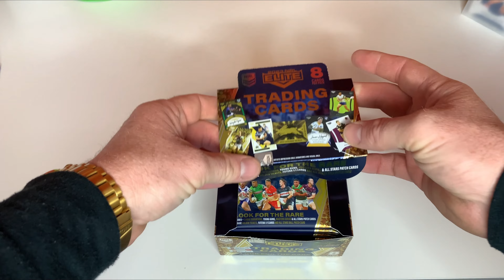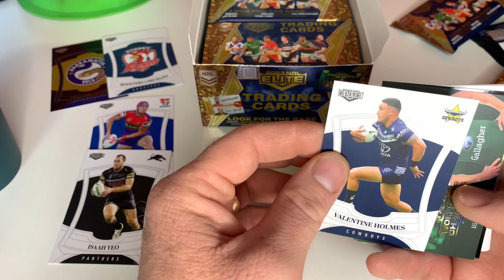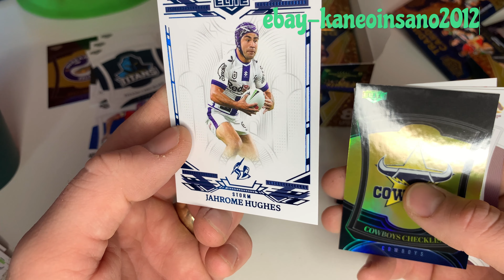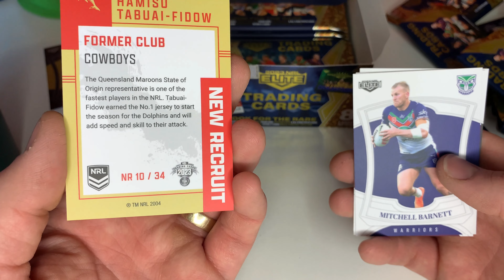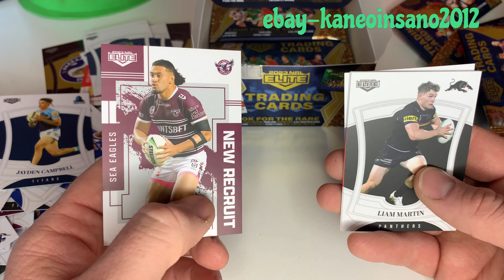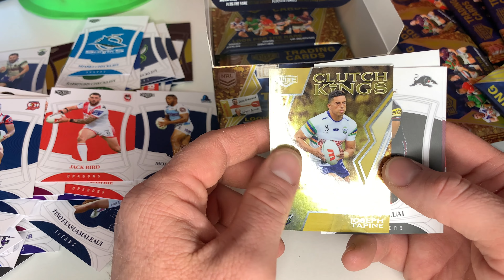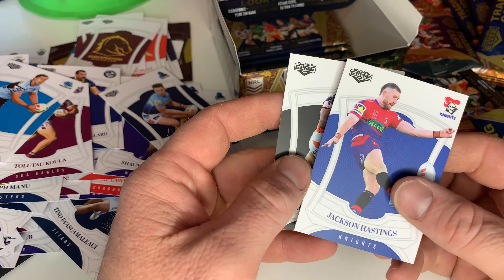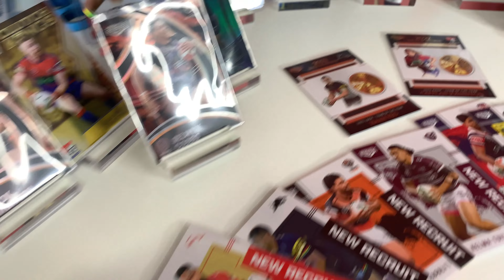NRL elite cards 2023 box break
Timecodes
0:00 intro
0:07 sub
0:47 intro
1:51 box crack
24:33 highlights